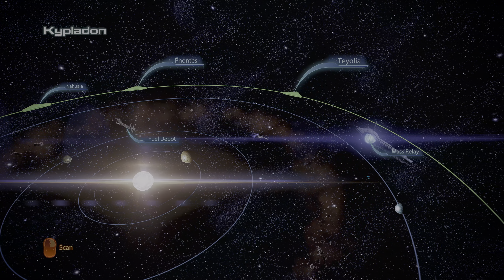Mass Effect III - LE 🌩 #133⚡HDR 4K60 - Black Widow 5 is da best, for now. - + Miranda - Cyone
Mass Effect. The one and only. Before the Kraken obliterated all hopes of good single player games. Now... reforged? Remade? Careful with dem words, Blizzard slipped. Hard. But they deserved it.

We will start in chronological order.

First Mass Effect I. Then Mass Effect II. We will also finish the series with Mass Effect III. Maybe we will dive into Andromeda, but that one... it's basically fake, not to be named with the previous iterations in one coherent sentence.

You might enjoy or rejoice slash despair because of some unusual off-meta strategies.

Commented Gameplay.

About Mass Effect Legendary Edition

The game is available on PC, Xbox and PlayStation.

Developer - BioWare
Genre(s) Action role-playing, third-person shooter
Mode - Single-player (there was a ME III MP, but EA didn't bother to put that in the LE edition, the couple hundred bucks to pay for the server would have been too hard on it's budget)

Youtube-Tags: MassEffect Shepard Garrus MirandaLawson SciFi EA Singleplayer GeneralKenobi HelloThere LordOfTheRings(CuzItsAwesome)